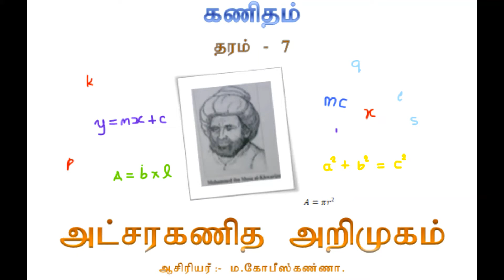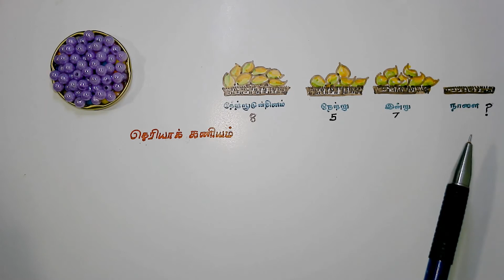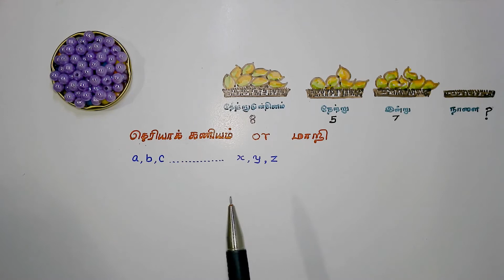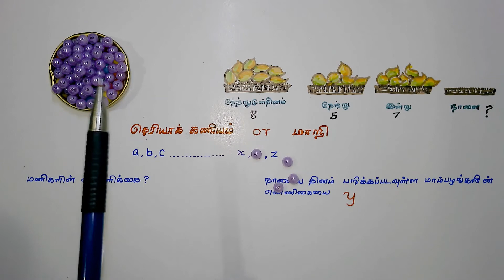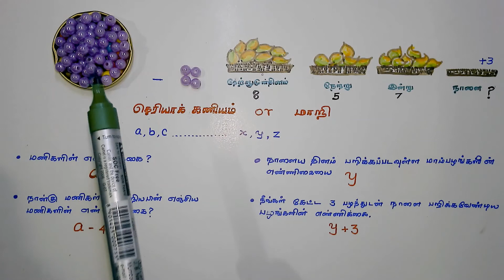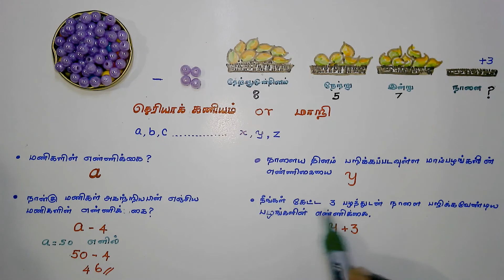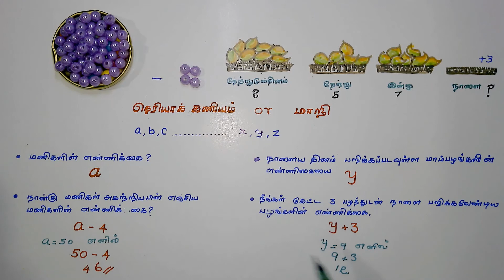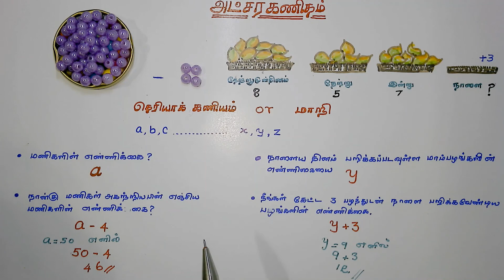தரம்-7-கணிதம்-12ஆம் பாடம்-அட்சரகணித அறிமுகம்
இப் பகுதி மூலம் அட்சரகணிதம் தொடர்பான அடிப்படை விடயங்களை அறியலாம்.